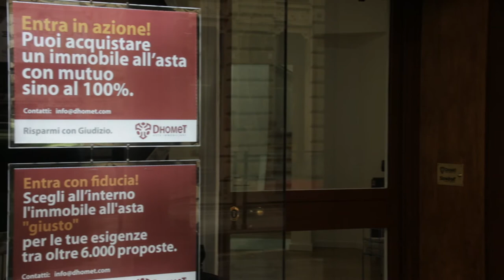Dhomet Torino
DHOMET offre servizi di vario genere per privati e aziende. Consulenza immobiliare per pignoramento, aste giudiziarie, trading e investitor